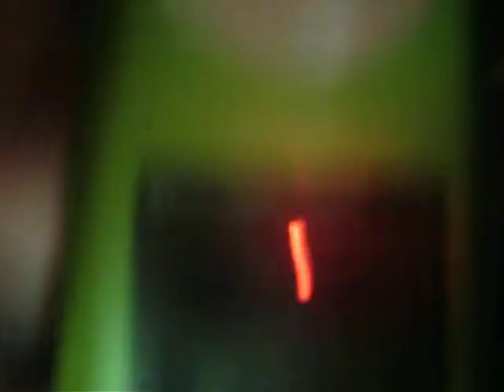lunch !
my lunch table is hott!
some ppl are missing thoooo :[